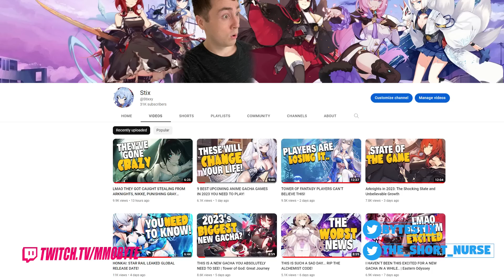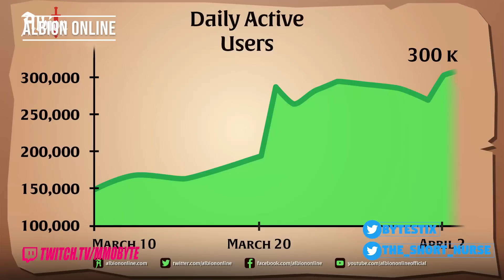MMORPG News: Blue Protocol Global, Tower of Fantasy, Wayfinder, Lost Ark, Dune Awakening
Welcome to another Weekly Byte of MMORPG News!
Thumbnail Sauce: Vindictus

Today we're talking about: Wayfinder's Early Access has been delayed, Albion Online has set new concurrency records, Wonderers: Eternal World is holding an Early Access release, Aion Classic was delayed, Lost Ark has a new update, Perfect New World is entering Closed Beta in May, Wars of Prasia just released, Dune Awakening has been releasing new footage, Tower of Fantasy just rolled out update 2.4, Mad World is launching into Early Access later this month, BitCraft is entering Pre-Alpha, and Blue Protocol might have Founder's Packs available soon.